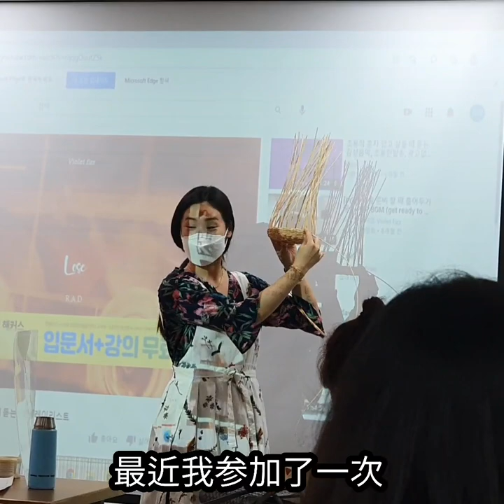#라탄 공예 藤条 Rattan 编织藤条小箩筐 라탄 도트백 마들기 Create a Rattan Dot Bag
疫情期间有很多时间，有机会参加这样的兴趣班实属不易。编织藤条小箩筐真的非常有意思。